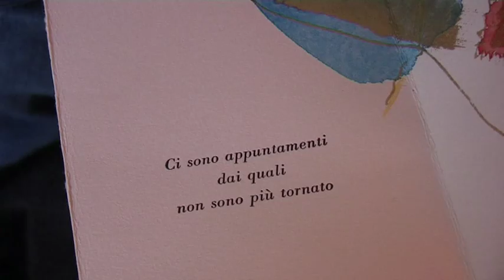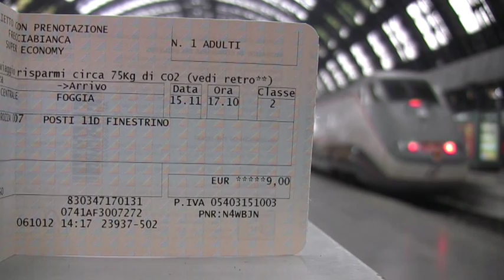NICOLA GELO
Nicola Gelo, il mio pianista e compositore personale.